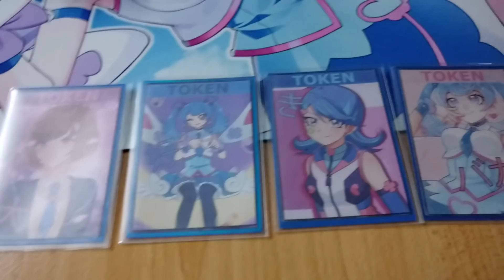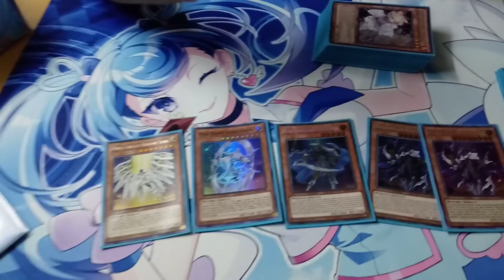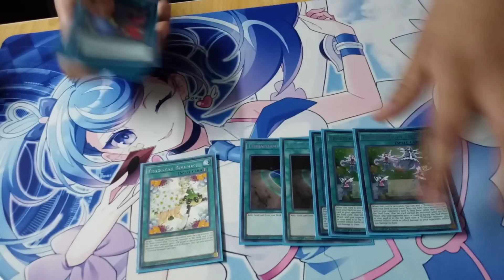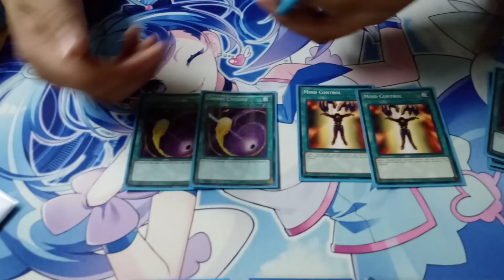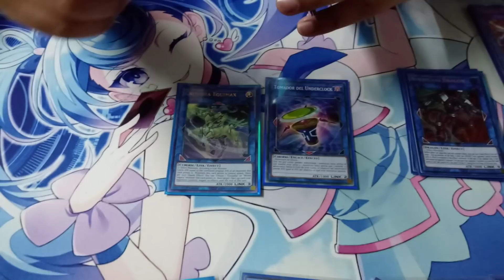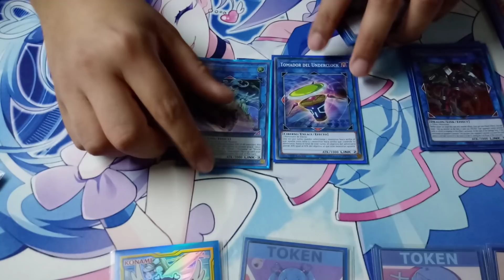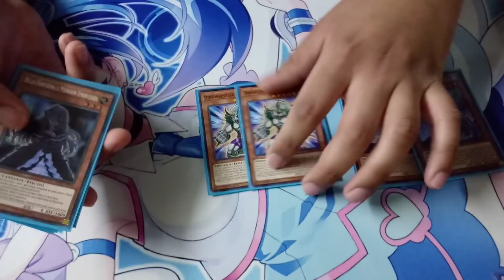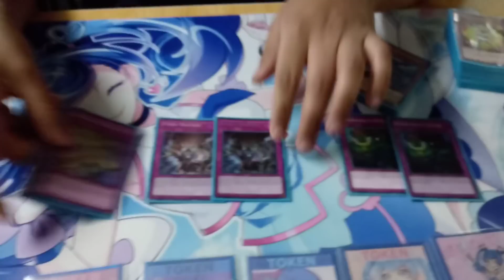Top 4 Regional Lima Battle City / Sebastian Gamarra - Trickstar